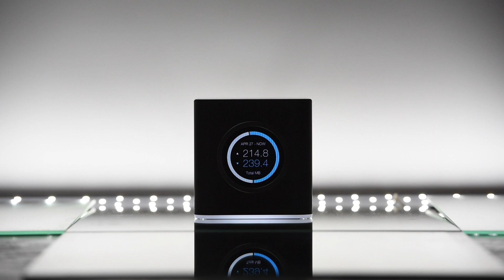AmpliFi Limited Edition Black ad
The AmpliFi black router released on Star Wars Day.

Video posted as part of Pocketables contest to win one over